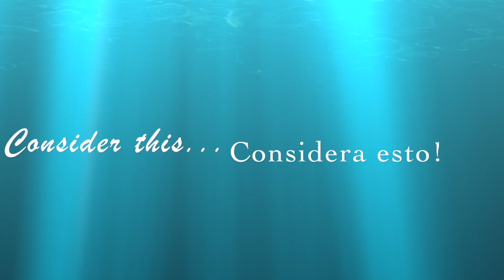Kumimari 70: Kongo Gaeshi (16 Strands)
In this video tutorial, you will learn to make the beautiful Japanese design Kongo Gaeshi with 16 strands. I hope you like it, If you like kumihimo, give me a like, share the video, write a comment, and follow me in Facebook where I post original ideas related with kumihimo bracelets and necklaces.